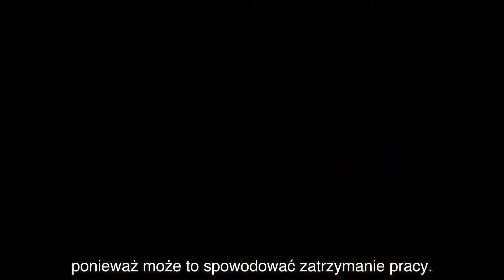CFS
POL CFS